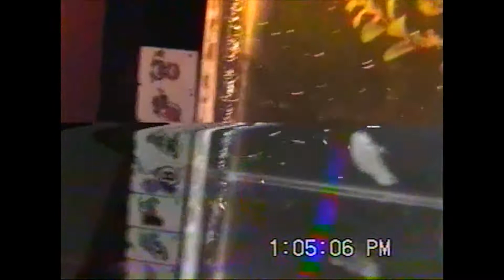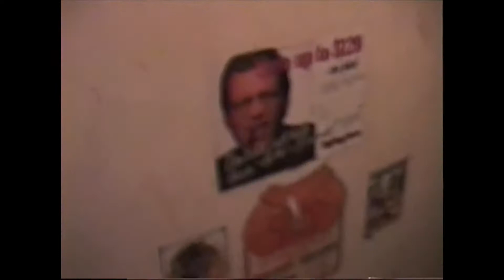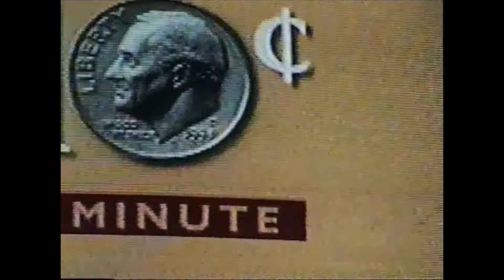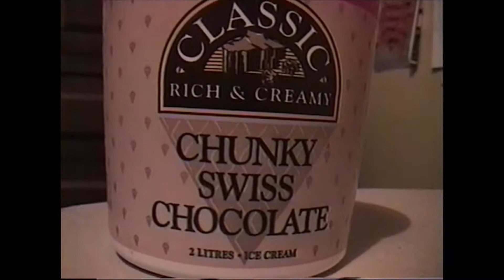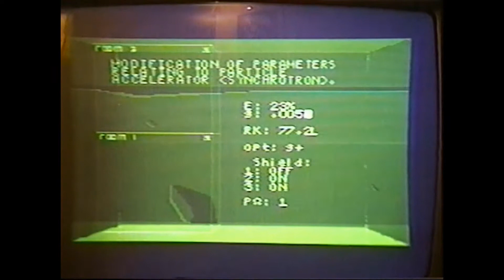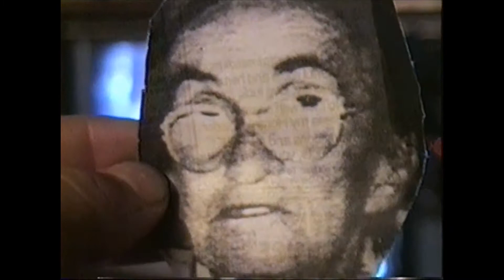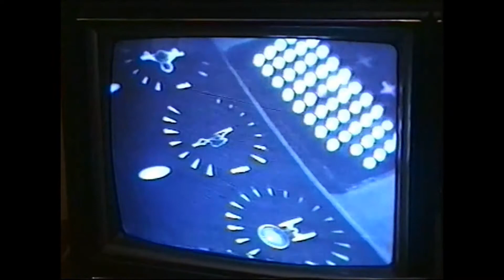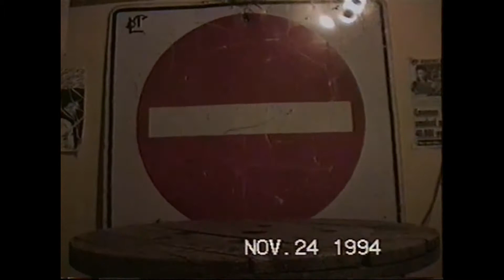Klaq2k Classic - 8mm Tape #5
**SEE CHAPTERS BELOW**

00:00 – Brief old man face then Dave records his fish tank for no reason
01:05 – Grumpy Old Men movie stuff
02:20 – Simpsons stuff
03:34 – Star Trek budget animation
05:13 – Me spinning in circles
05:32 – Twisted Metal 2 – Axels ending
06:27 – Animaniacs Chicken Boo thing
06:57 – The Evil Milk
09:21 – Jesse Blanket monster
10:55 – Steve recording tv and my old house upstairs
13:59 – Me doing dumb stuff with toys
16:32 – Clone
19:39 – Psycho Bear from Hell
22:29 – Stuff
23:12 – Kirk’s Outdoor Adventure
25:31 – Wing Commander Kills Kid
26:44 – Mike does random animation stuff
27:11 – Random tv stuff
28:17 – Animation with “Paperboy” SNES sfx
28:42 – Me recording “Out of this World” SNES
30:50 – Do you reek like shit?
31:01 – Star Trek II – animation & Stuff
41:47 – Jesse and Captain Picard
42:34 – Not make sense hour
44:01 – Old Basement stuff (on a Sunday)
50:05 - Closet and Fridge segments

Oh, this is just scratching the surface of all the tapes I have. Once again I had to cut out a lot of nonsense crap of me recording movies and tv shows for no reason...well, not for no reason. I genuinely thought (back then) that a lot of the stuff I was recording I might not see again. How was I to know the internet would take over the planet and offer everything we could possibly imagine?

Everything from 44:01 onward is my favorite part of the tape. That was such a fun night and what's weird is that it took place on a Sunday night. We NEVER had fun on Sunday's, especially when Monday was a school night. I used to get so depressed on Sunday nights because I dreaded school so that usually, automatically, destroyed my mood for wanting to do anything on those days.

Anyway, enjoy!